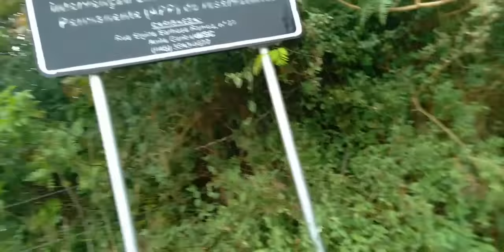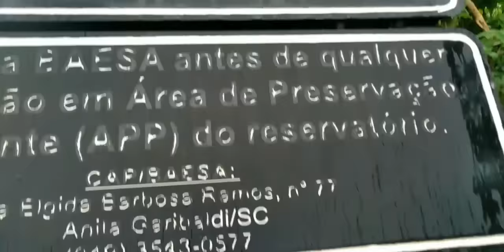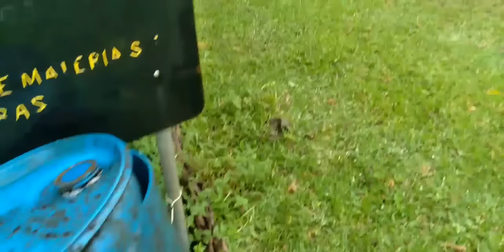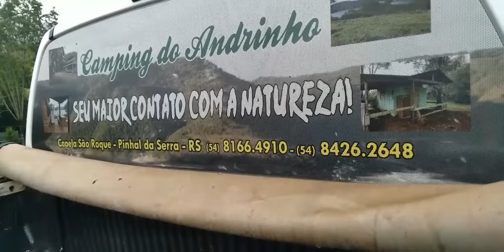CHURRASCO BRUTO NO SITIO DO ANDRINHO